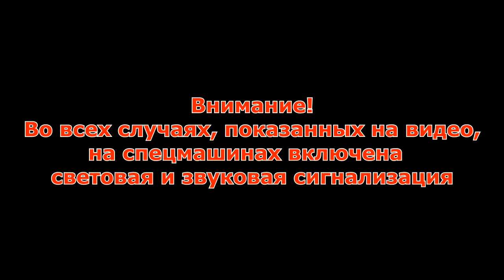Как не пропускают спецтранспорт МЧС Минска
Как всегда большинство участников движения - адекватны. Но всегда найдется чудак, который спешит больше спасателей...
Автомобили, пешеходы, велосипедисты - видеорепортаж с регистраторов пожарных машин